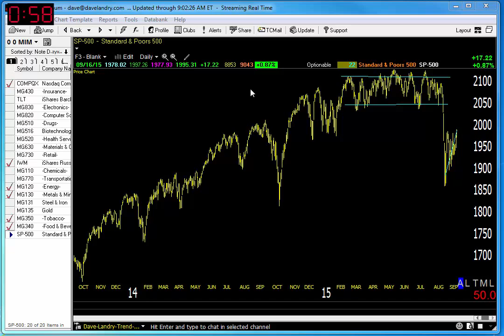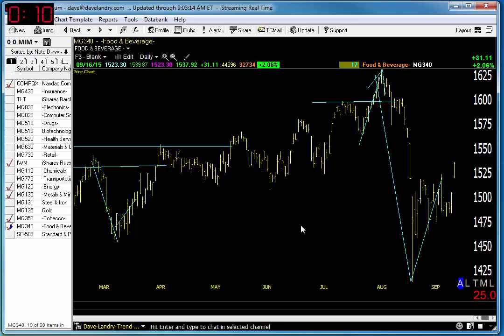09/17/15 Dave Landry's Market In A Minute